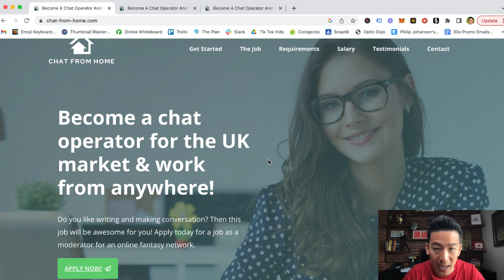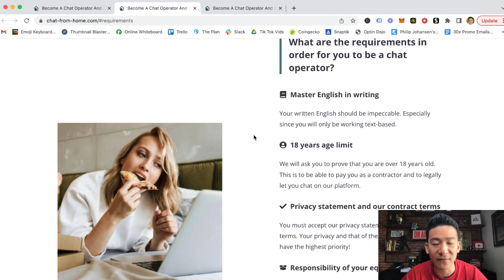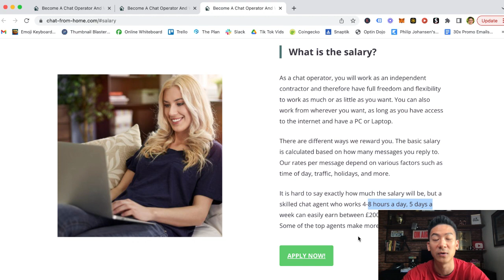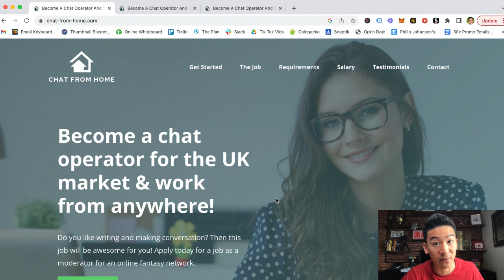Chat From Home Review - Can You Earn $3,000 A Month From Chatting With Strangers? (Let's Find Out)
chat from home review *Get My #1 Way To Earn Online In The Comments 👇👇👇 About this video:
In today's chat from home review we're going to break down this fantasy chat network to see whether this will get you results. Can you really make money from just chatting with strangers from home? Is this legit or a scam?